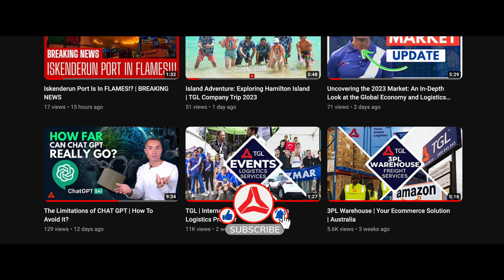The History of Logistics | The Past, Present and Future of Supply Chain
In this TGL video, we explore the evolution of logistics throughout human history, from the Silk Road to modern-day innovations like autonomous trucks and drones. Discover the role logistics played in the growth of civilizations and how it has adapted to new technologies, like the shipping container, which revolutionized the transportation industry. With a commitment to using emerging technologies and an expert team, TGL provides efficient and optimized logistics services.

0:00 Introduction
0:18 Definition
0:50 Ancient Times
1:24 Middle Ages
1:47 19th Century/20th Century
2:56 Today/Future
3:27 Outro

 @ThinkGlobalLogistics  is an owned and operated freight forwarder in Australia. Providing end to end solutions to businesses in all industries. Whilst we have offices globally, we still call Australia home🇳🇿.

We are a forward-thinking freight forwarder, providing specialised freight services with a sharp focus on our people and technology. Through our intelligent practices and thought leadership, we drive the industry to be serve our customers.